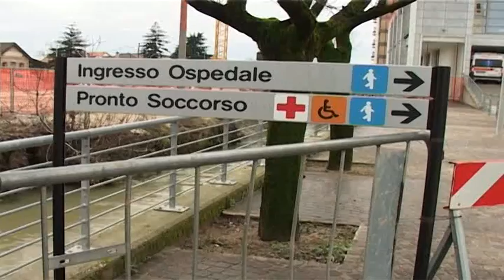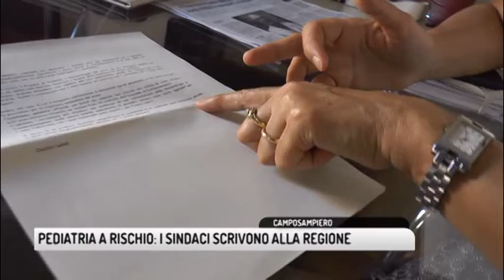TG TREVISO (17/09/2018) - PEDIATRIA A RISCHIO: I SINDACI SCRIVONO ALLA REGIONE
TG TREVISO (lunedì 17 settembre 2018) - Sette pediatri in sei mesi, l'ultimo a dimettersi il primario Marco Filippone. Si sta spopolando di medici il reparto di pediatria e patologia neonatale dell'ospedale di Camposampiero. Un fiore all'occhiello della sanità dell'intera area specializzato tra l'altro nell'assistenza di bambini prematuri di qualsiasi età gestazionale e di qualsiasi peso, oltre che supporto a un punto nascite da quasi 1500 parti all'anno. Preoccupati i sindaci che hanno deciso di scrivere alla regione e alla direzione generale dell'Ulss 6. La lettera è indirizzata al presidente Zaia che due anni fa inaugurò il reparto ristrutturato e dotato di apparecchiature di eccellenza con dieci posti di terapia intensiva per il neonato critico, ai consiglieri e assessori regionali, molti del territorio. E' indirizzata anche ai vertici dell'Ulss 6.Una risorsa la pediatria, ribadiscono i sindaci del Camposampierese, preoccupati, come i cittadini, per il futuro non solo di questo reparto ma dell'intero Pietro Cosma.